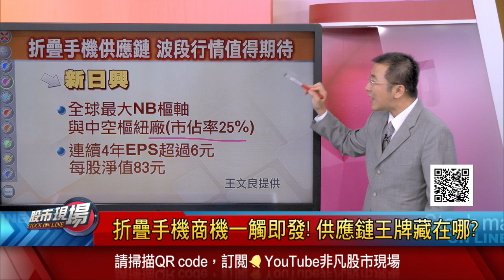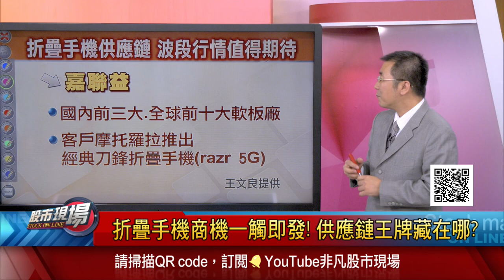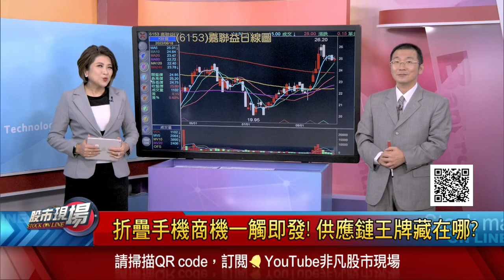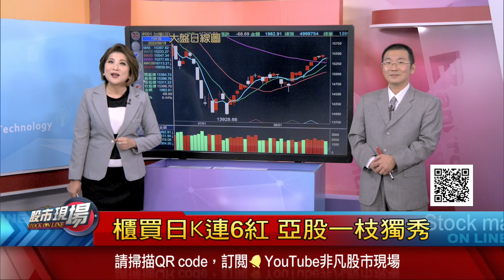【新日興不漲停卻漲不停 為折疊機概念股領航者?產業鏈總動員爭奪藍海 盤點這五檔"折"出新商機!】20220818(第7/8段)股市現場*鄭明娟(王文良)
◎來賓◎
摩爾投顧 林漢偉
投資家日報 孫慶龍
鴻光投顧 王文良

【非凡搶先報】09:00
【非凡新聞通】18:00
【全球新觀點】18:30
【股市現場】20:00
【非凡全球報導】23:00
【只要錢長大】每週六 21:00